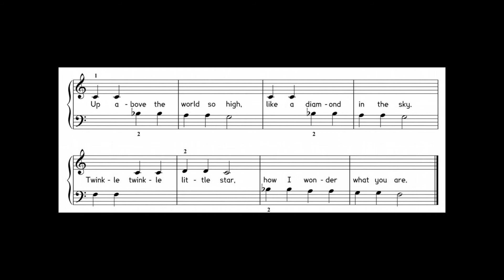Esther Cohen Fast track Twinkle twinkle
'Twinkle, twinkle' is from Esther Cohen's set of piano pieces ‘Fast track’. It is a selection from Vols. 3, 5 and 7 in the series ‘Music for piano - Choice’, published by Ebony Music